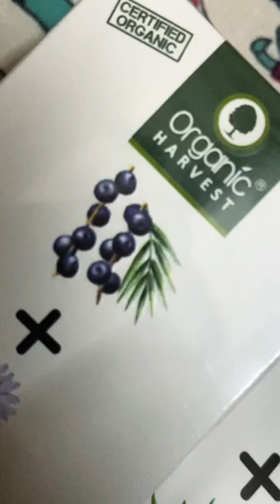Organic Harvest products